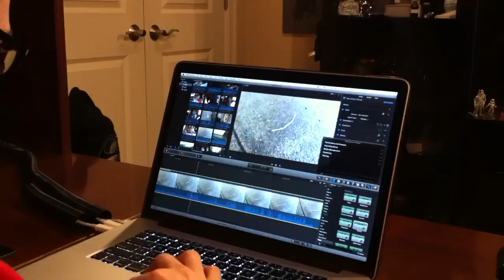Joe Time v110 - A Day with Chris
24 hours with Chris Pirillo watching him work